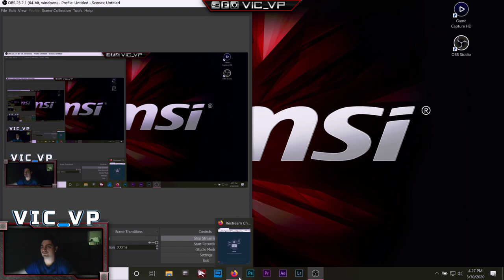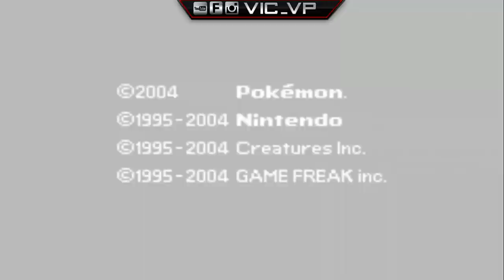Pandoras Box 3D Overview and Review